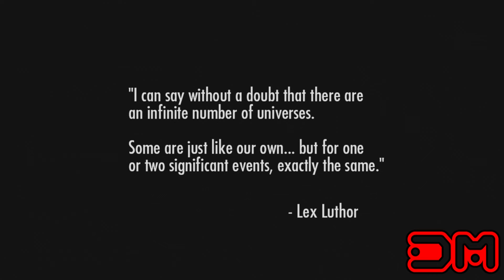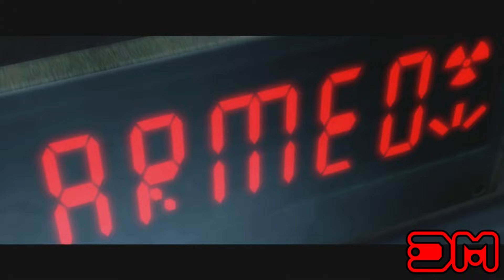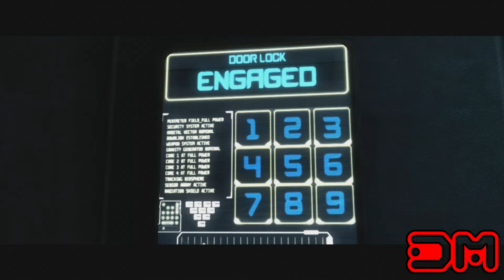Injustice Gods Among Us - All Cutscenes - Full Story - Part 1 of 2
here is all the Cutscenes Full story mode for injustice gods among us. No fighting just the story enjoying :)